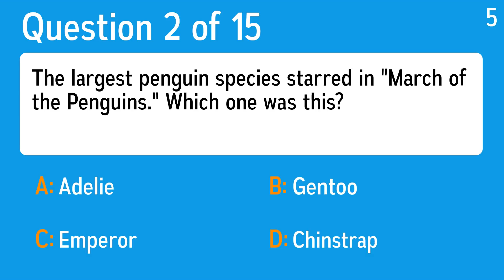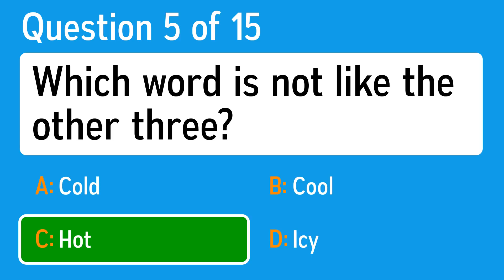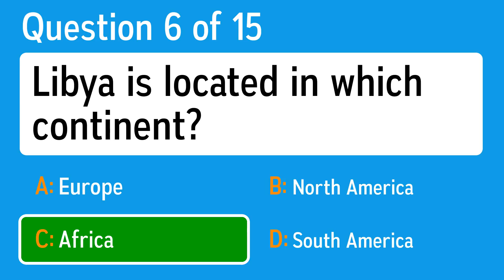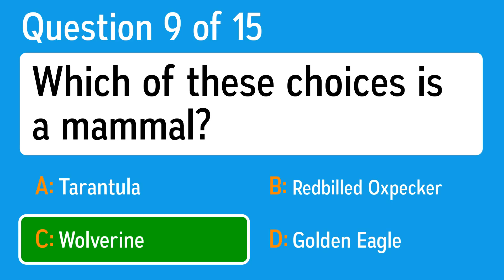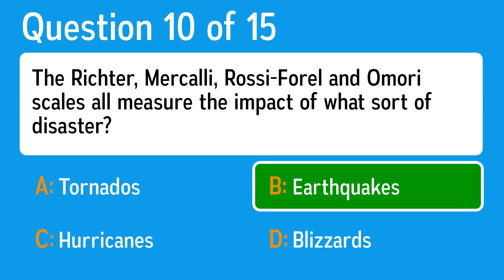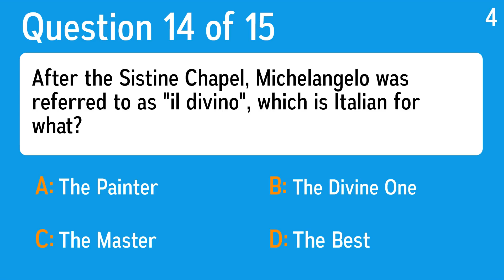Sudden End Quiz - Nobody can reach question 9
Question 1: Which video system lost the battle to VHS?
 Answer a: Betamax
 Answer b: Blue-ray
 Answer c: Minidisk
 Answer d: DVD

Question 2: The largest penguin species starred in "March of the Penguins." Which one was this?
 Answer a: Emperor
 Answer b: Gentoo
 Answer c: Chinstrap
 Answer d: Adelie

Question 3: Found in Croyden, what school gave the world Amy Winehouse, Kate Nash, Leona Lewis and Adele?
 Answer a: Sydney School for Performing Arts & Technology
 Answer b: London School for Performing Arts & Technology
 Answer c: Boston School for Performing Arts & Technology
 Answer d: Vancouver School for Performing Arts & Technology

Question 4: A custard baked in a mold in the oven is often called a what?
 Answer a: Pie
 Answer b: Flan
 Answer c: Turnover
 Answer d: Cookie

Question 5: Which word is not like the other three?
 Answer a: Cool
 Answer b: Cold
 Answer c: Hot
 Answer d: Icy

Question 6: Libya is located in which continent?
 Answer a: South America
 Answer b: North America
 Answer c: Europe
 Answer d: Africa

Question 7: Finish the title of Meat Loaf's song: "I'd do Anything for Love (But ______".
 Answer a: Everything for You)
 Answer b: I Won't do That)
 Answer c: Don't Force Me To)
 Answer d: Nothing for Hate)

Question 8: What is another term for technical specifications?
 Answer a: Configuration
 Answer b: Crossplatform
 Answer c: Clock Speed
 Answer d: Service Pack

Question 9: Which of these choices is a mammal?
 Answer a: Tarantula
 Answer b: Golden Eagle
 Answer c: Wolverine
 Answer d: Redbilled Oxpecker

Question 10: The Richter, Mercalli, Rossi-Forel and Omori scales all measure the impact of what sort of disaster?
 Answer a: Earthquakes
 Answer b: Blizzards
 Answer c: Tornados
 Answer d: Hurricanes

Question 11: What is Father Christmas called in Brazil?
 Answer a: Santa Claus
 Answer b: Papai Noel
 Answer c: Santa
 Answer d: Sinterklaas

Question 12: What nickname is Aretha Franklin commonly known by?
 Answer a: Retha
 Answer b: Queen Of R&B
 Answer c: Queen Of Soul
 Answer d: Franky

Question 13: Who "left the building" ... for good ... after his last concert, on June 26, 1977, at Market Square Arena in Indianapolis?
 Answer a: Johnny Rotten
 Answer b: Elvis
 Answer c: John Lennon
 Answer d: John Belushi

Question 14: After the Sistine Chapel, Michelangelo was referred to as "il divino", which is Italian for what?
 Answer a: The Master
 Answer b: The Divine One
 Answer c: The Best
 Answer d: The Painter

Question 15: Who sang the famous song Riders On The Storm (1971)?
 Answer a: Hellacopters
 Answer b:  Doors
 Answer c: Zoe Lewis
 Answer d: Living Colour